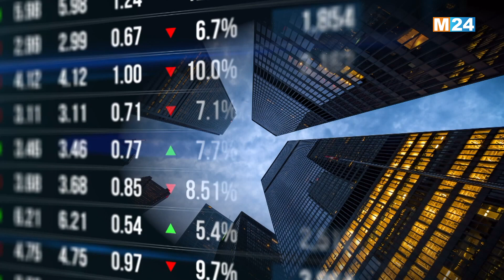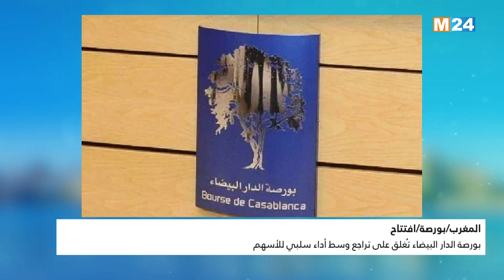النشرة الاقتصادية ليوم الأربعاء 04 شتنبر 2024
النشرة الاقتصادية ليوم  الأربعاء 04 شتنبر 2024 من تقديم مريم بنعيسى على M24TV

لمتابعتنا

لتحميل التطبيق